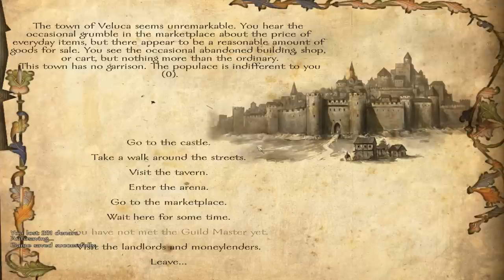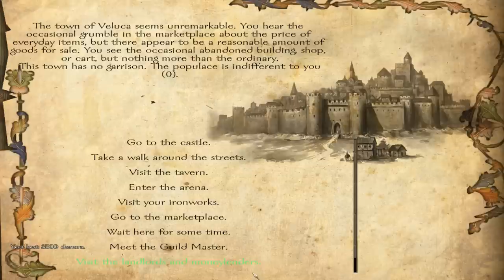M&B Warband: Floris Mod Lets Play- Part 16 (Setting up some buisnesses)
This is gameplay of the Floris mod for Mount and Blade:Warband.  This mod add a ton of features to the basic campaign of M&B Warband.